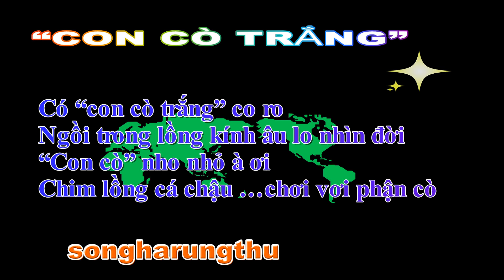CÂU THƠ THỜI CUỘC - CON CÒ TRẮNG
NGÀY 22/2/2022
“CON CÒ TRẮNG”
Có “con cò trắng” co ro
Ngồi trong lồng kính âu lo nhìn đời
“Con cò” nho nhỏ à ơi
Chim lồng cá chậu …chơi vơi phận cò
songharungthu